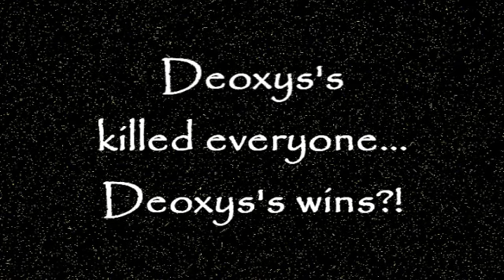Nerdy Pokemon battles FTW!!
What happens when Abe gets new Pokémon cards and thinks he's good enough to beat his friend? What happens in their nerdy Pokémon battle when Pokémon cards are used like Pokeballs and a Pokemon's HP is intertwined with their trainers...?

A live action real life pokemon battle parody that took about 18 hours to edit lol.